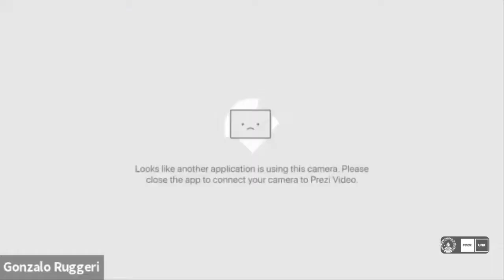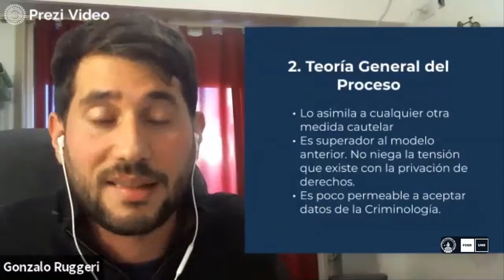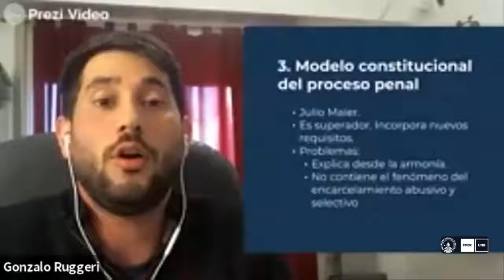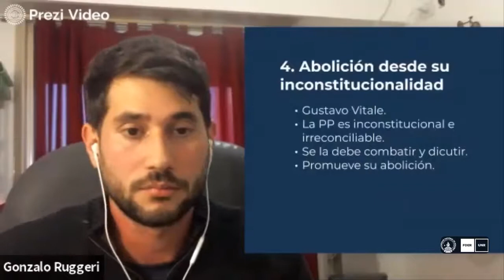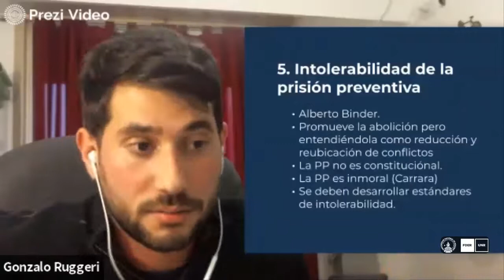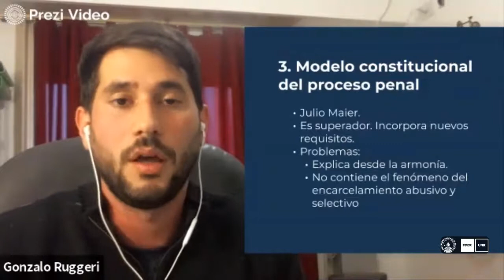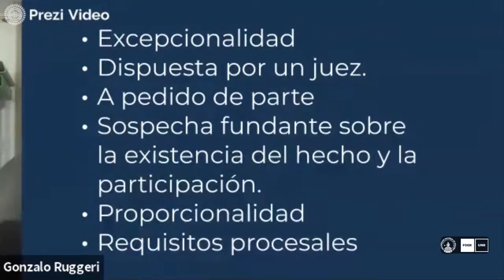Dr Gonzalo Ruggeri. Clase 12-05-21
Dr Gonzalo Ruggeri. Clase 12-05-21.Clase Teórica - Procesal Penal (III) Com 02. Facultad de Derecho Rosario